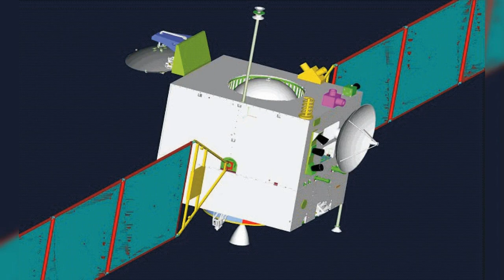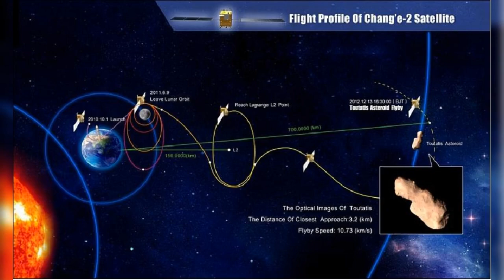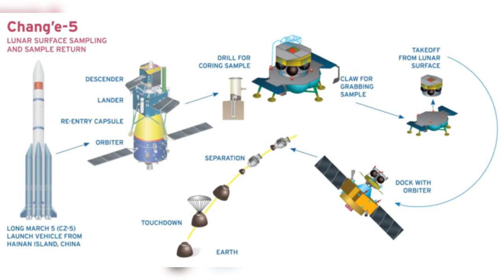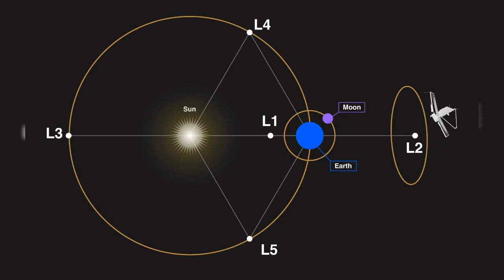China President Breaks In Tears: "The Moon Is NOT What You Think!"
Join us on a captivating journey through China's groundbreaking revelations about the Moon. From Chang'e 1's high-resolution mapping to Chang'e 5's historic lunar sample return, witness how China's space program has reshaped our understanding of our celestial neighbor. Discover the mysteries of the Moon and the exciting implications these discoveries hold for future lunar exploration and beyond.